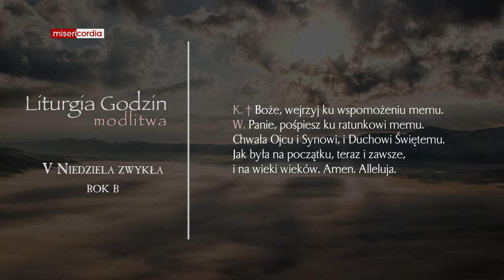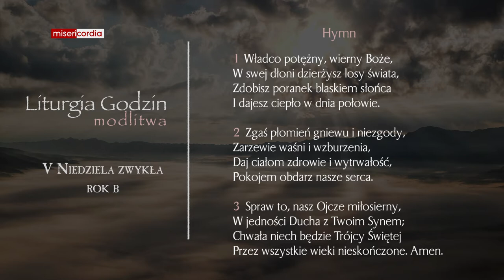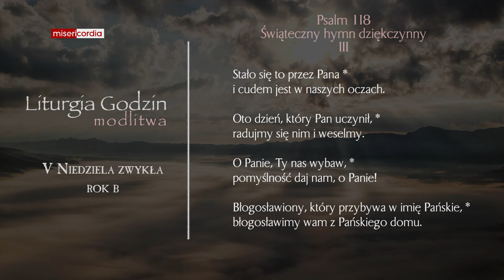Liturgia Godzin | Modlitwa Południowa | V Niedziela zwykła (rok B)